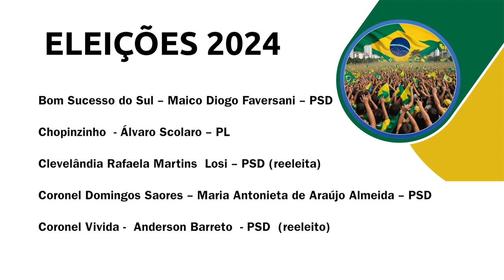Confira a lista de prefeitos na região de Pato Branco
Política: Acompanhe quais foram os candidatos eleitos na região de Pato Branco.